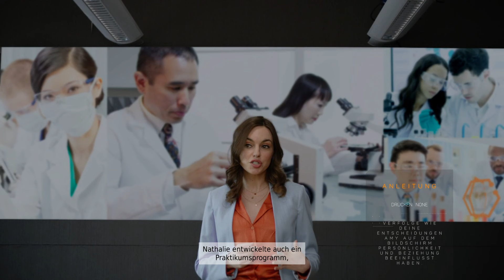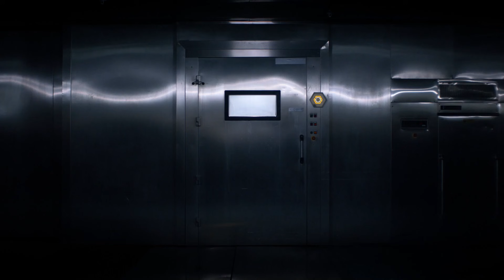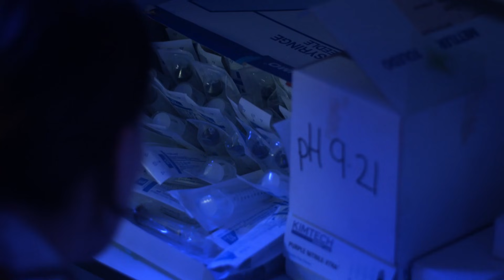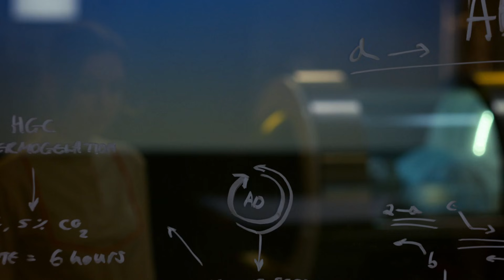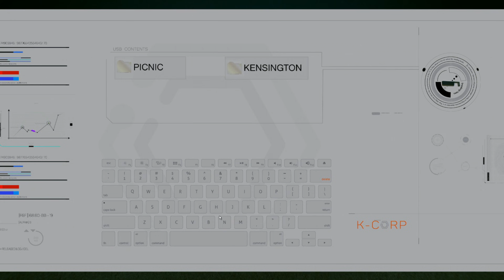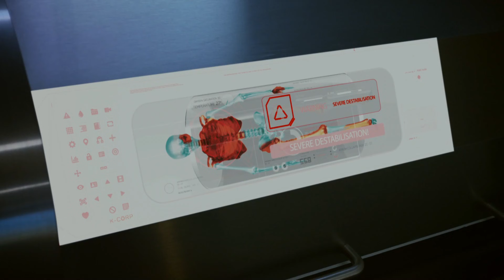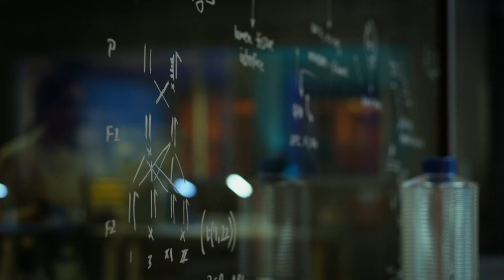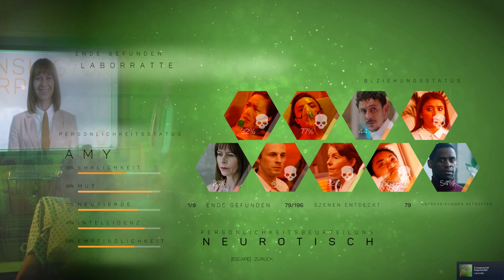The Complex - Das ganze Spiel (Einteiler Gameplay Deutsch Bruugar)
The Complex Gameplay Deutsch Bruugar
Oculus VR kaufen

Vielen lieben Dank an die Kanalunterstützer:

Kruptoc
Ltc. Delta 216
Ober Geil
Daiju
Mister NumDos
4 yUO
Romana Sonntag
Andreas Döring
EiTobi 1337
Chain Saw
IceprinceXIII
Amaterasu Heart
Dennis Reinhardt
xRoCC
RexBiest
Archaon
JennyDeluxa 995
Desteny Rock
Simon Kaiser
Sora Darmin
XmisamaX 11
capschule
Geske I.
Xanvenger
Rexxar
Patrick Kominatzki
TwDMrWayne
Hans Hans
Encore90
Karuso
Tim Laudel
TheEchoreader
Erasion Kurane
nix da
Rufus Platus